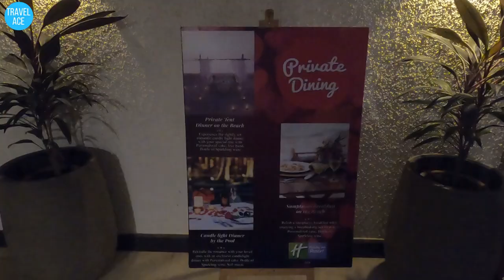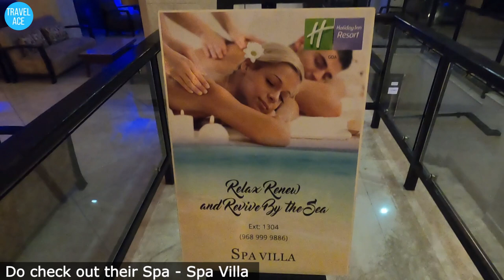GOA | HOLIDAY INN RESORT | A FULL TOUR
Join the TRAVEL ACE on a beautiful tour of HOLIDAY INN RESORT, GOA

Kindly do not use any photos, videos or any content without permission

TRAVEL ACE is a channel for our Travel Vlogs across the world based on our Passion - Travel basis our own travel experiences.